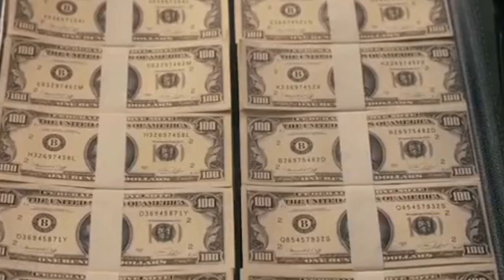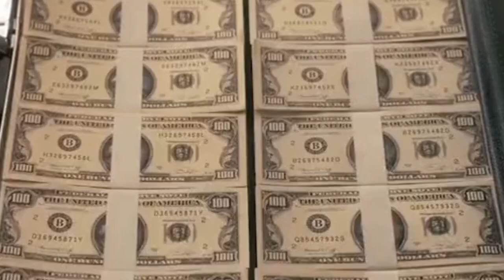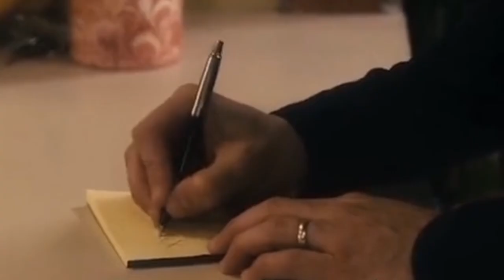Pressing a Button Grants You $1 Million But a Random Person Will DIE (Spoiler Alert)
A financially desperate couple receives a box with a button on it and now they have twenty-four hours to decide if pushing it, which would grant them one million dollars but also would cause the death of a person they don't know.